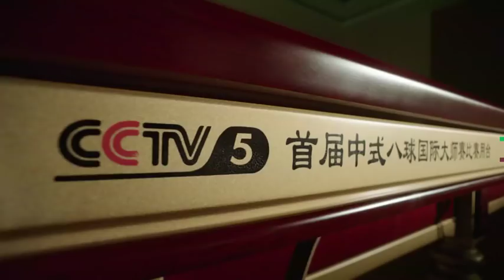Yang Fan VS Zhang Guanghao - Part 3 - QF - 2014 World Chinese 8 Ball Masters Beijing